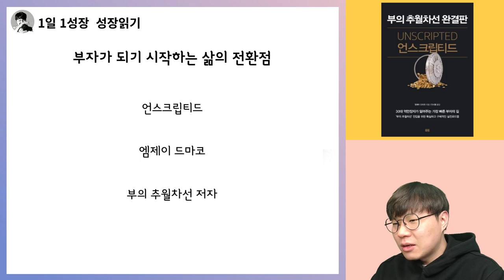부자가 되기 시작하는 삶의 전환점 I 부의추월차선 완결판 언스크립티드 6